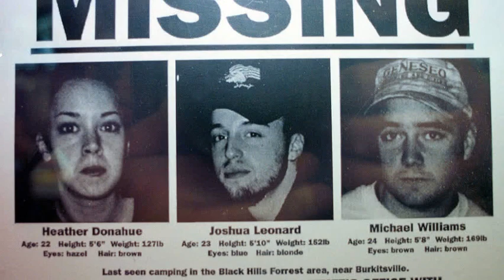Fatal Frame: The Himuro Mansion Mystery (Pop Culture Legends)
Ghosts are already creepy enough on their own, but what if one of the greatest survival horror games of all time was based on a true story?

Joe and Mark investigate Fatal Frame, the 2001 hit series that launched ghost hunting with an antique camera into worldwide popularity.

Is its setting, the Himuro Mansion, a real place? Listen to the mystery and the known elements of the latest POP CULTURE LEGEND.

Episode Music has been provided by WeVideo.

"Pop Culture Legends Main Theme" provided by Chris Lott of Measuring the Score Podcast.